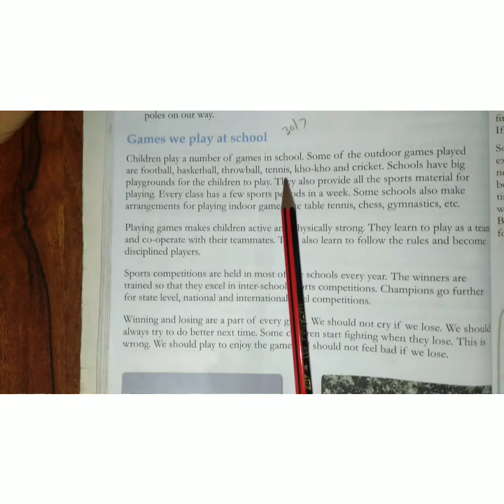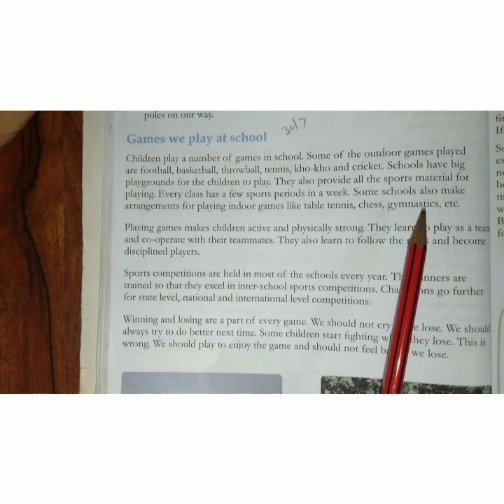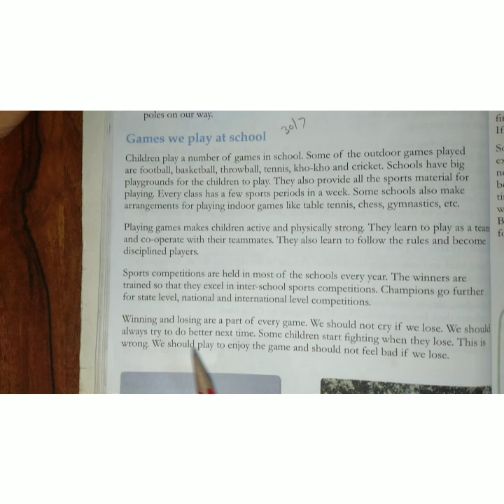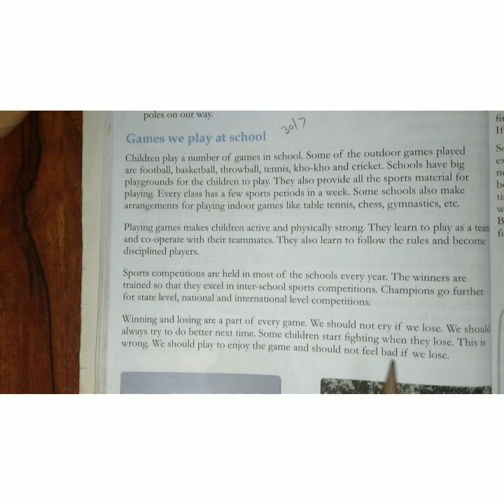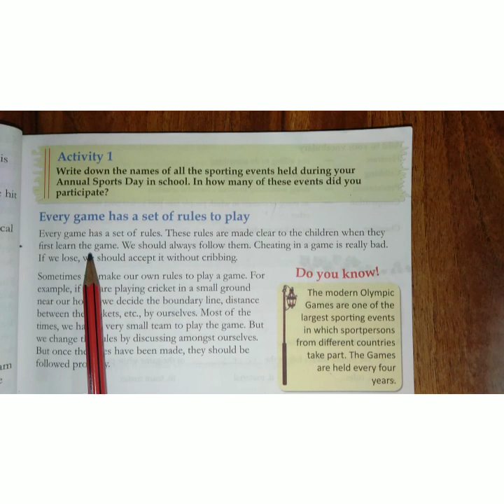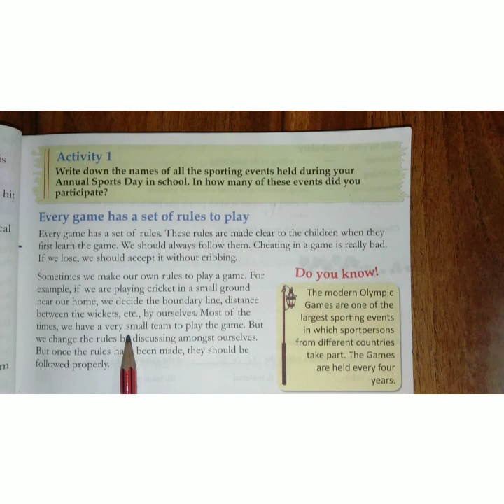30 -07 -2021 |Class - 4 |Subject - Evs |Chapter -5 |Topic - Playing is fun